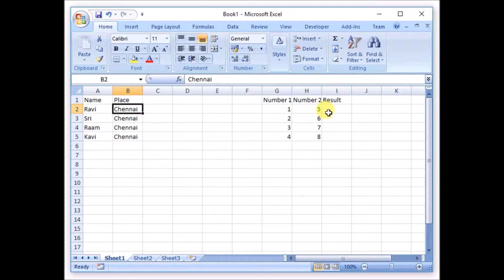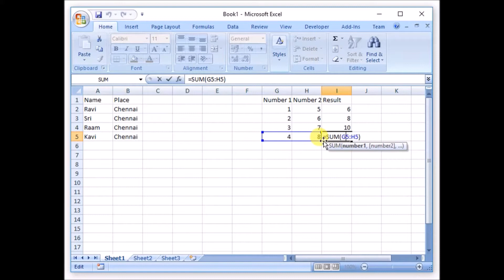Drag Option in Excel | How To Drag Formula In Excel? | Tamil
How To Drag Formula In Excel? These tutorials help you to learn excel in tamil. These excel tutorials in tamil helpful for beginners to learn excel in tamil. Beginners can easily learn excel formulas and functions in tamil. MS Excel tutorials in tamil help you to excel in excel.

excel basics for beginners in tamil,Excel Course In Tamil,Excel tutorial for beginners in tamil,Complete Excel Tutorial in Tamil,Excel Tutorial,Learn Excel in Tamil,Excel formula in tamil,Excel Functions in Tamil,Excel for biginners,Excel Shortcuts in tamil ,Excel interview questions in tamilDrag option is very useful option for copying the data/formula in excel. Here i have explained drag option with easy examples.

Learn all technology updates in Tamil. Also you can learn Blogging Tutorials in Tamil, Excel Basics in Tamil, Digital Advertising Technology in Tamil and Successful Entrepreneurs story in Tamil.

அறிவியல் மற்றும் தொழில்நுட்பம் சார்ந்த செய்திகளை தமிழில் படித்து தெரிந்துகொள்ள டெக் தமிழன் உடன் இணைந்திருங்கள்.